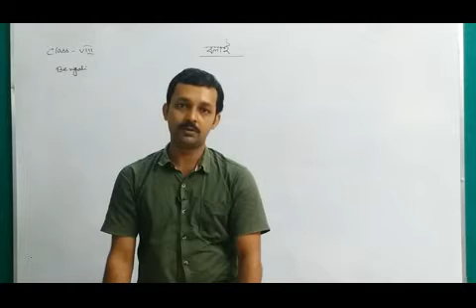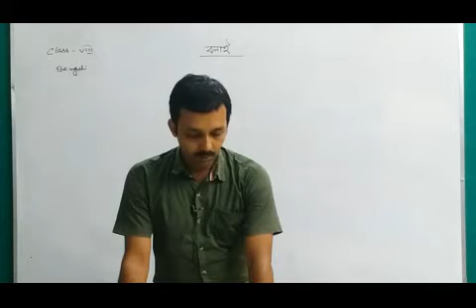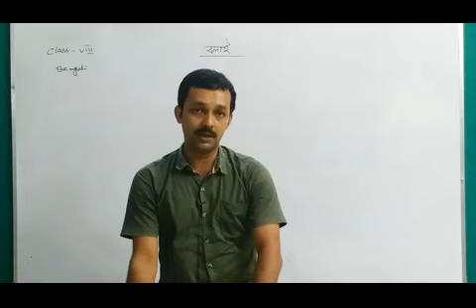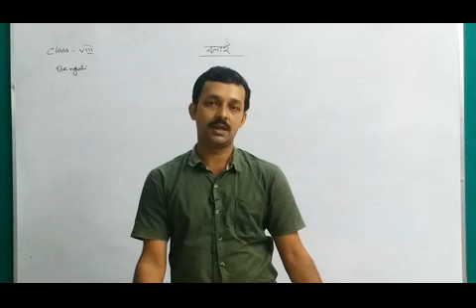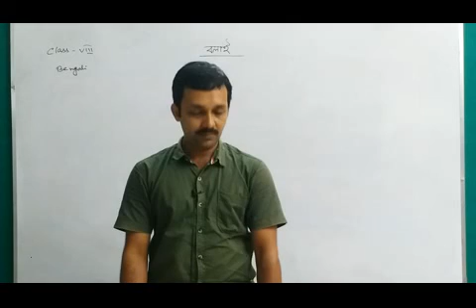Class VIII Bengali Topic: বলাই part 3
Teacher: SUBRATA BANDYOPADHYA